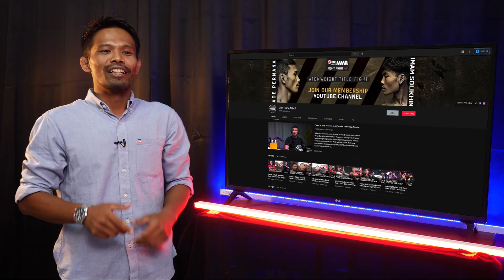Welcome to One Pride MMA Membership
Mau nonton video full fight dengan cepat dan kualitas gambar HD? Yuk segera join membership di Youtube One Pride MMA. Selain akses lebih cepat, kalian akan mendapatkan berbagai konten eksklusif khusus untuk member😉